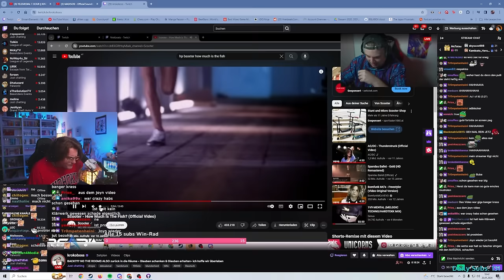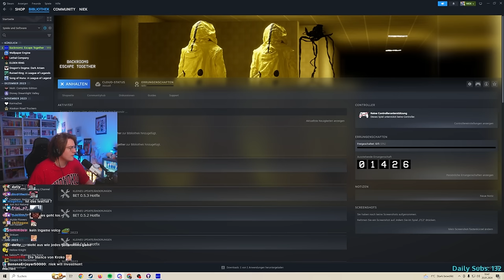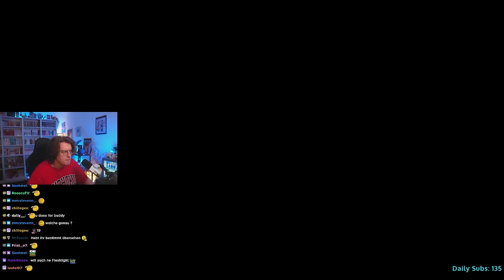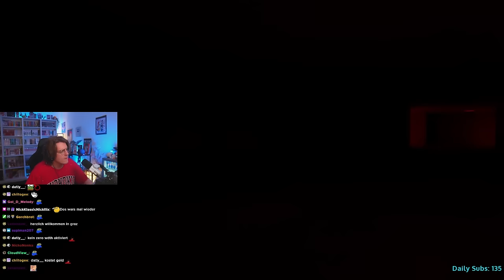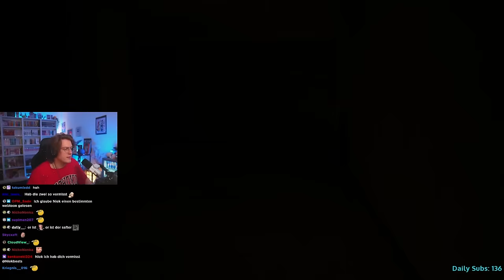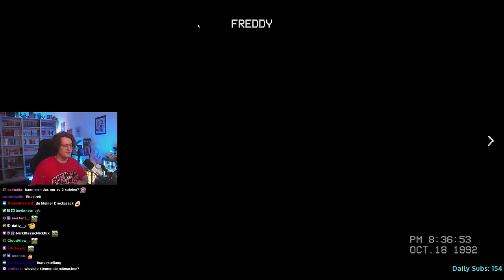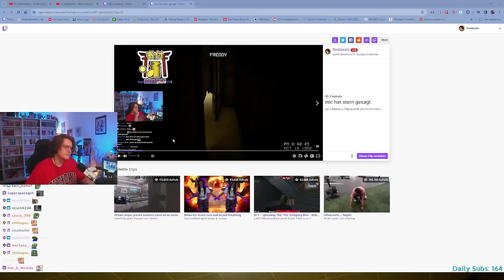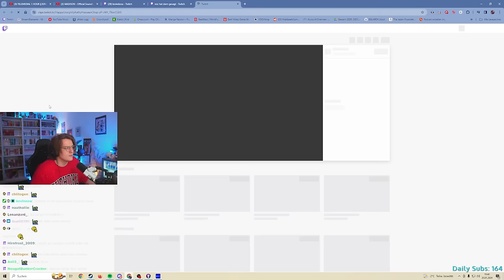Niek und Kroko endlich wieder vereint 😍 | XXL Backroom Session mit @krokoboss | Teil 1 | Niekbeats